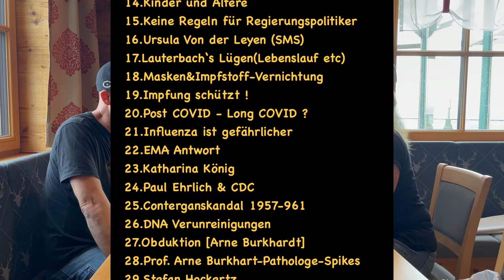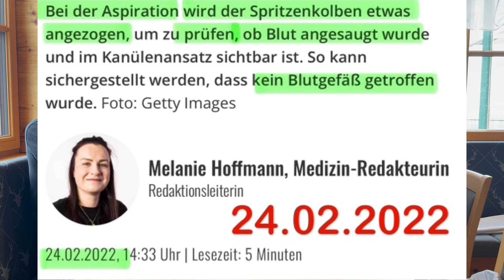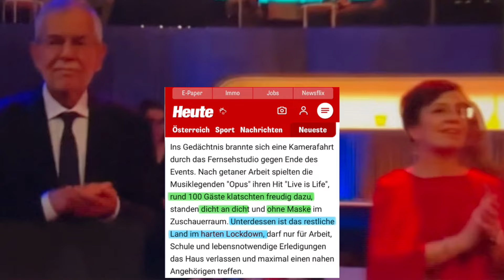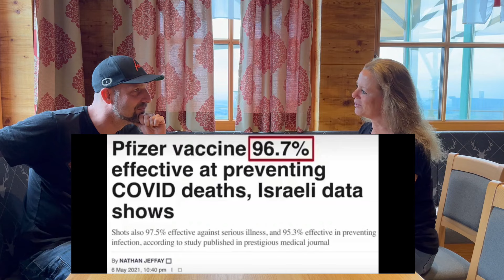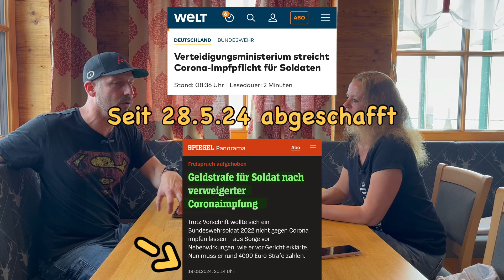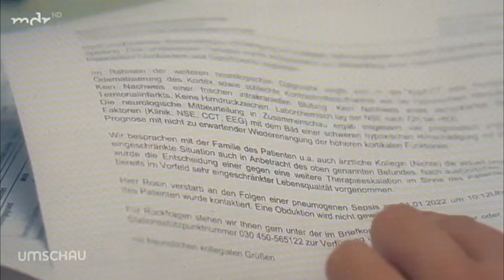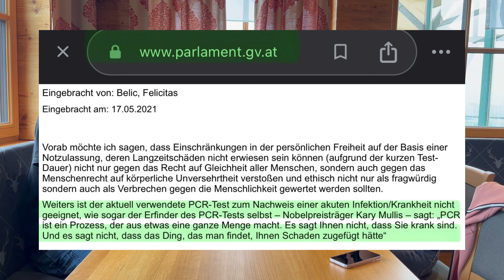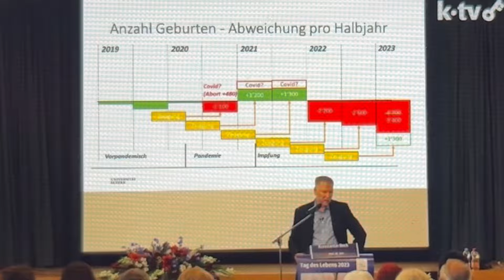Die große Corona-Lüge 💉 Aufarbeitung in Spielfilm-Länge - Wirvergessennicht Alle 3 Teile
Ganze Triologie-Spielfilmlänge

1.Bergamo (1:47)
2.Militärkonvoi (2:24)
3.Lockdown&Corona-Kosten (4:00)
4.RKI files  (5:11)
5.Krankenhausauslastung (6:58)
6.Schockprotokoll (7:39)
7.Maskenpflicht (8:04)
8.AstraZeneca (10:46)
9.Aspiration (14:48).—VIDEO Einblendung (Übergang)
10.Pfizerverträge (16:06)
11.Impfschäden (21:16)
12.Plötzlich & unerwartet (21:58)
13.Übersterblichkeit (22:57)
14.Kinder und Ältere (23:57)
15.Keine Regeln für Regierungspolitiker (26:27)
16.Ursula Von der Leyen (SMS) (30:07)
17.Lauterbach‘s Lügen(Lebenslauf etc) (33:14)
18.Masken&Impfstoff-Vernichtung (37:25)
19.Impfung schützt ! (35:28)
20.Post VAC - Long COVID ? (41:35)
21.Influenza ist gefährlicher (46:01)
22.EMA Antwort (46:54)
23.Katharina König (50:36)
24.Paul Ehrlich & CDC (55:33)
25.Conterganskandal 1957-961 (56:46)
26.DNA Verunreinigungen (59:07)
27.Obduktionen (1:00:49)
28.Prof. Arne Burkhart-Pathologe-Spikes (1:03:24)
29.Stefan Hockertz (1:06:57)
30.Karoline Edstadler-Aussage (1:07:48)
31.Sebastian Kurz & Co (1:08:21)
32.Unbenutztes Krankenhaus (1:11:11)
33.Impfpflicht (1:12:55)
34.PCR Test - Insidenz (1:13:54)
35.Ivermectin (1:15:49)
36.Corona-Test-Wahnsinn (1:17:16)
37.WHO (1:19:35)
38.Geburtenrate sinkt (1:25:20)-
39.Persönliches (1:29:12)

Quellen:

Fast alle Videos hier von mir haben Quellen-Links !! 😏

Ärztin in HAFT, immer noch !

WHO Pandemievertrag- Verbrecher dürfen weiterhin politisch entscheiden?

Deutsches statistisches Bundesamt,
Bettenauslastung ! seit 1991 [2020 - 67,3%]

Was hat Corona Deutschland und Österreich gekostet?

Auserdem möchte ich mir das Recht laut -
Art. 5  Grundgesetz-
rausnehmen und eine teilweise überspitzt satirische Situationsbeschreibung auf meine Art und Weise hier online stellen